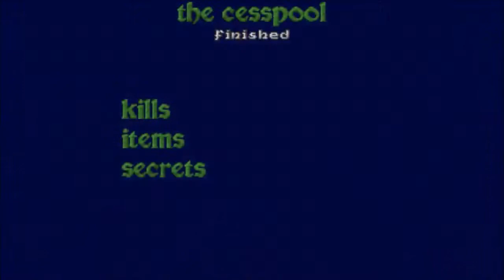[Heretic] The Dome of D'Sparil: Part 1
Bringest Them Oneth (sic) (skill 3)
GZDoom g1.8.2

The sky is blue. And Heretic is hard.

This first level is so hard, I only had one word for it when I played it for the first time: ABSURD. It's hard on every difficulty level. If you're not careful, you'll be blown away, cut into pieces, and possibly burned and amazed by an Iron Lich.

The second level is a little better.

But more importantly, there's a new enemy in this water-themed episode: the Obsidian. They're tougher than they look.

From here on out, I'm just going to GTFO alive. And maybe pick up some cool stuff along the way.

Levels featured:
E3M1: The Storehouse
E3M2: The Cesspool

I might replay this game on a harder difficulty later. Heretic is actually harder than Hexen.

Heretic is a dark fantasy FPS by Raven Software, following the exploits of the Sidhe Elf Corvus of Parthoris as he curbs the invasion of his world at the hands of the Serpent Rider D'Sparil.